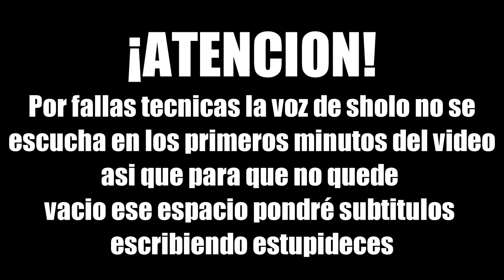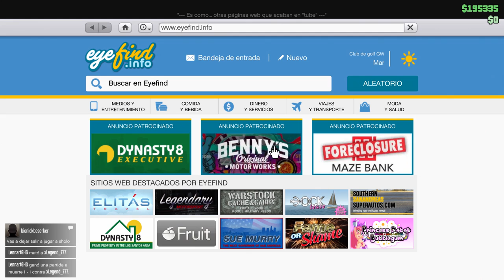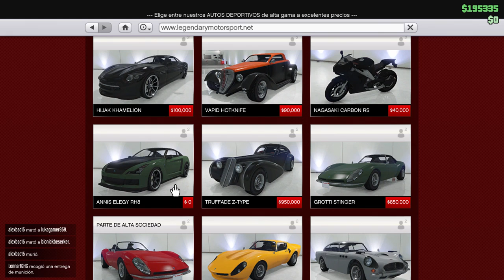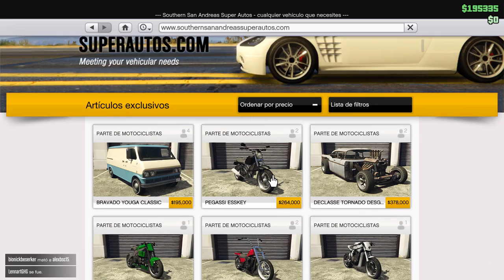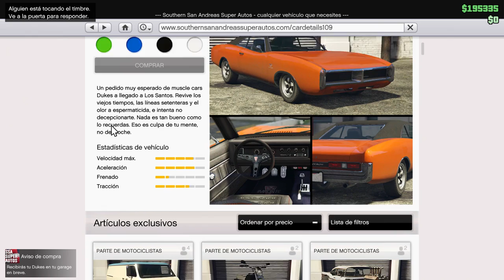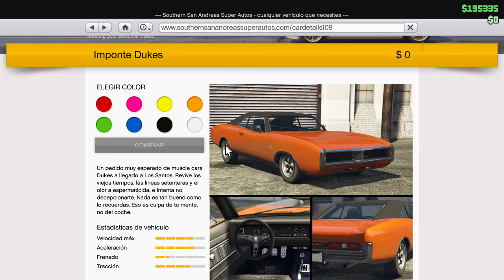GTA V | RAPIDOS Y EPSILIANOS #34 EpsilonGamex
Tengo nuevo carro en grand theft auto 5 online y eso solo significa que hay que darle una vuelta por los santos xD

EpsilonGames
o EpsilonGamez XD como lo escribas